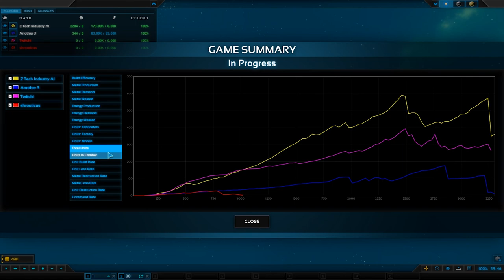Planetary Annihalation : Titans - Twitchi Learns to multiplay